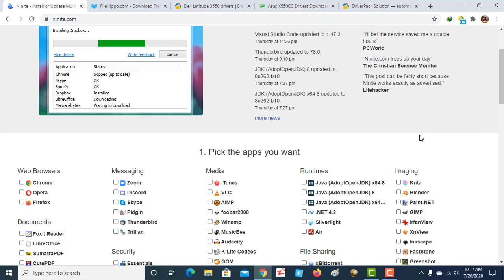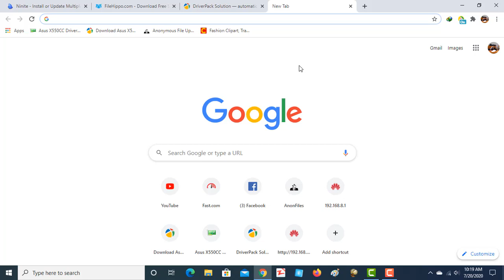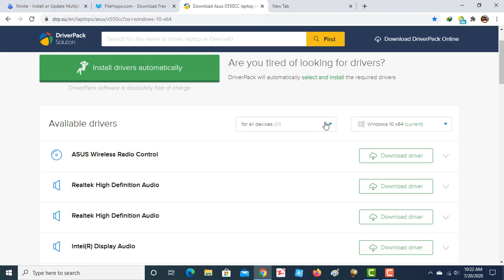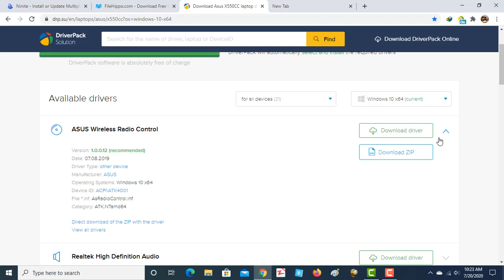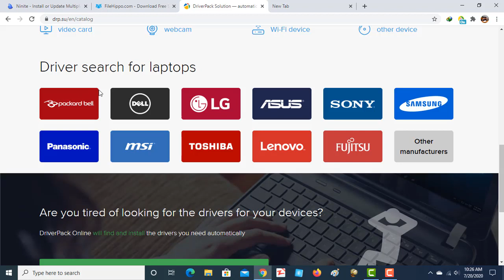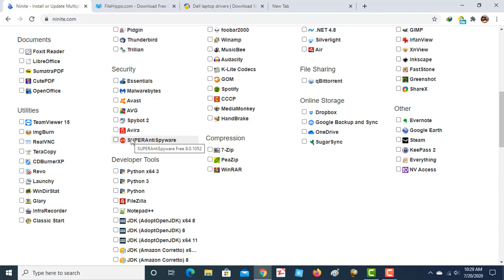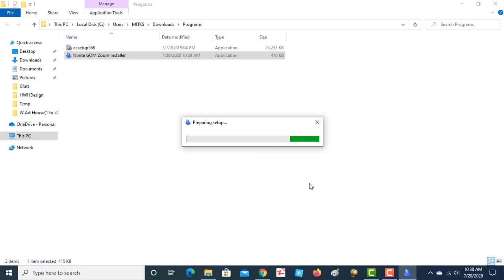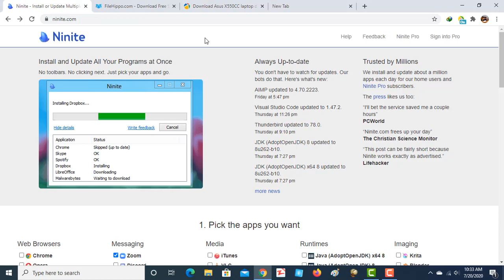how to download need driver after win10 install windowတင်ပြီးတဲ့အချိန်မှာလိုအပ်သောdriverများdwonနည်း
နည်းပညာနှင့်ပတ်သတ်တာလေးတွေကိုမျှဝေပေးသွားမှာဖြစ်ပါတယ် အကူအညီလိုလျင်လည်း ကျွန်တော့်ကို ဆက်သွယ်ပြီး တောင်းခံနိုင်ပါတယ် မိတ်ဆွေတို့သိချင်တာလေးတွေကိုလည်းဖြေကြားပေးပါတယ်ခင်ဗျာ
window driver download
how to down software
how to download needed driver after install window 10